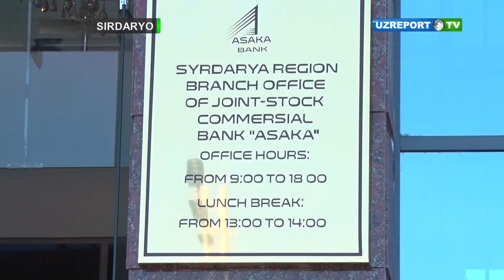Asakabank Guliston shahrida o'z filialini ochdi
«Asaka» aksiyadorlik tijorat banki tomonidan doimiy ravishda tarkibiy bo'linmalarning samaradorligini oshirish va bozordagi o'z ishtirokini kengaytirish borasida talaygina ishlar olib borilmoқda. Mustaqillik kuni arafasida bank Sirdaryo viloyati Guliston shahrida yangi filialini ochdi.